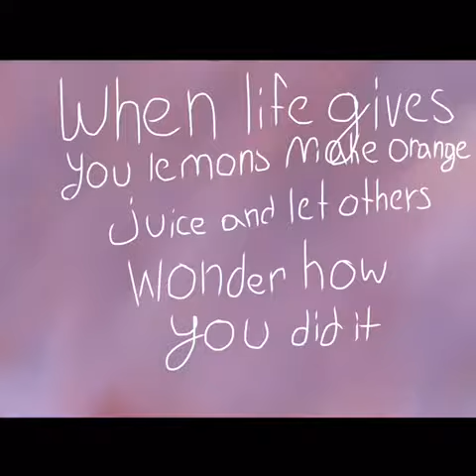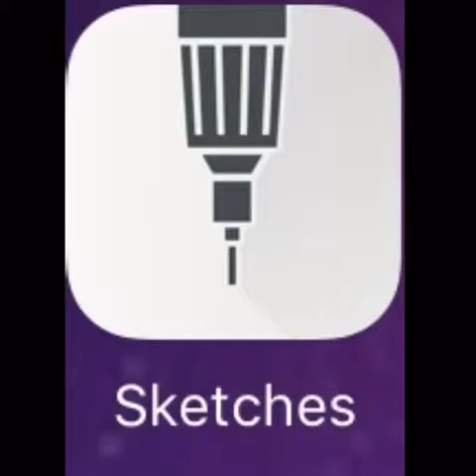Stay Postive Wallpapers 3-5